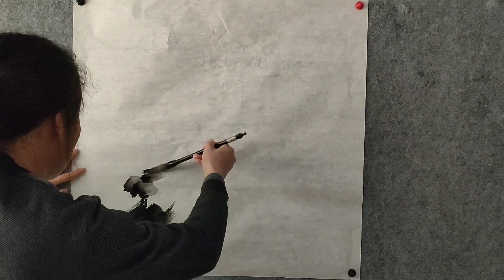Art of Chinese painting老师画画总是出人意料，这构图与用笔也真是没谁了！我真是醉了